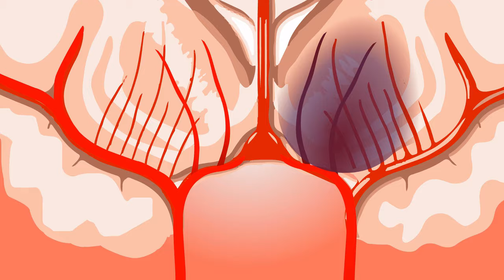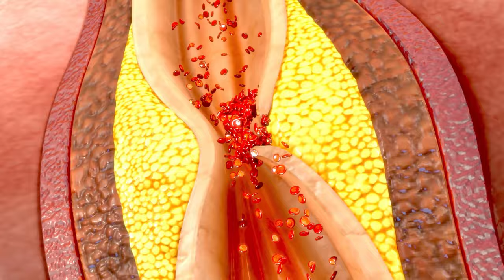3 Brain Stroke Early Symptoms| Brain Blood Clot Symptoms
Brain haemorrhage symptoms. In this video, we will learn 3 brain stroke early symptoms that should not be ignored.